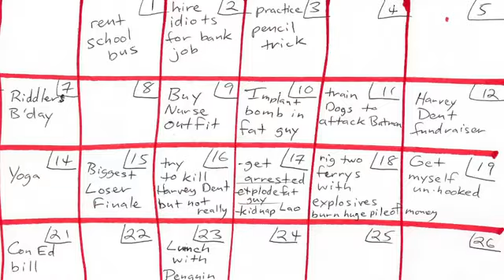Batman - A sötét lovag összezavarodott. paródia Magyar felirattal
Batman paródia. Újabb Key of Awesome videó kössz nekik! Remélem tetszik, ha igen, vagy ha nem kommentáld.

A Batman parody from the Key od Awesome with my hungarian subtitles. Enjoy!